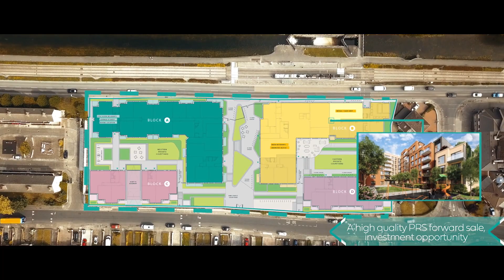The Reelists: Hooke & MacDonald The Davitt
We were approached by real estate agents Hooke & MacDonald to create a video pitching their high profile development to investors. In order to show off the scope of their project, we created a cinematic video that used lots of high-end videography techniques. These included: 3D Animated Maps, Motion Text Graphics, Drone Videography, Timelapses, Hyperlapses, Gimbal Videography and more.

To find out more about The Reelists, and how our corporate videos can help your online social media marketing,